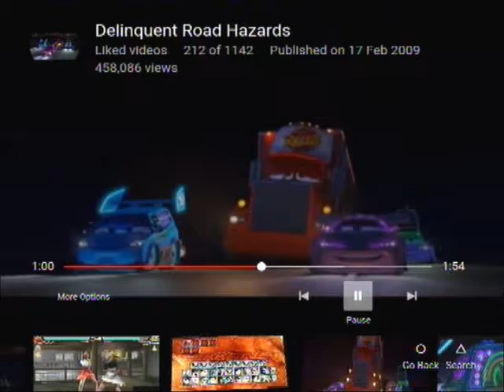Exotics in Downtown